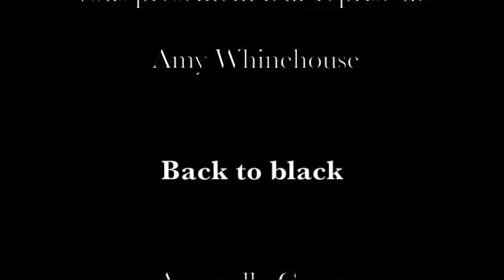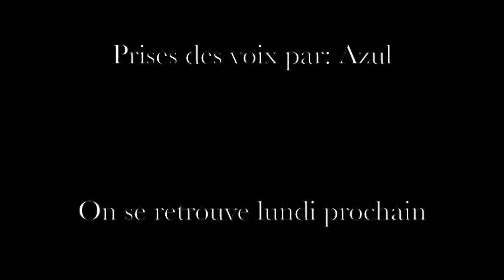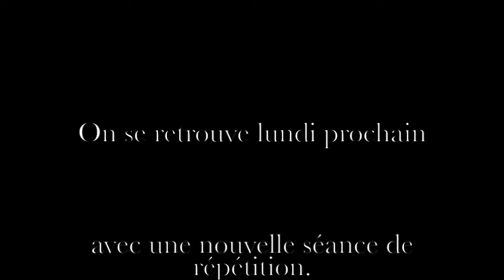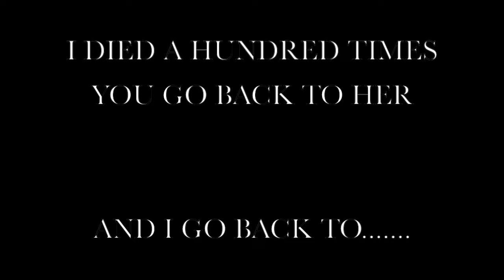So'Filles #2 | Backtoblack - Amy Winehouse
Back to black, cover, amy whinehouse, accappella, shiran,sophie, etc Auriane orinel, we only said goodbye with words i died a thousand time